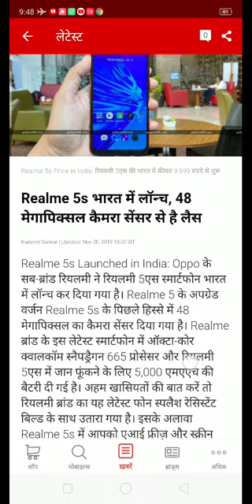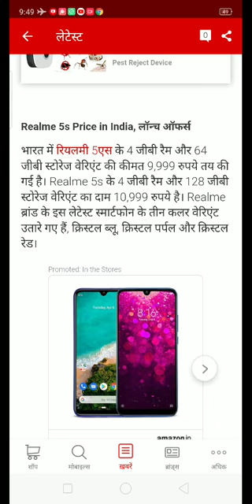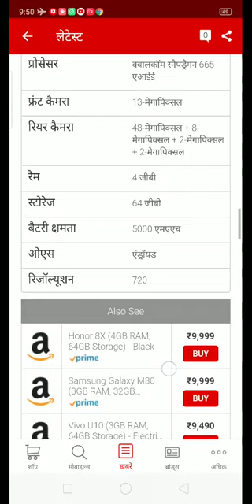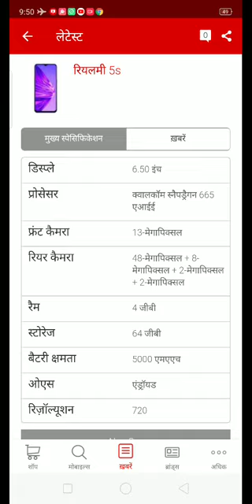Realme 5s Offline | Realme 5s Offline Market | Realme 5s Offline Marketing | Realme 5s offline price